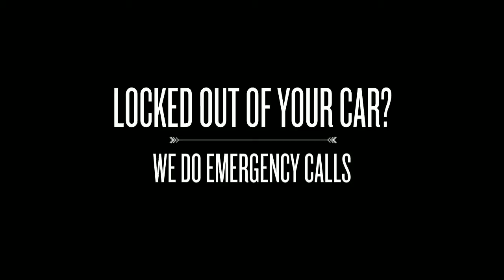Locksmith Vaughan ON Galocks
Are you locked out of your car in Vaughan ON?  Do you need an extra house key?  Need a safe to protect your valuables?  Galocks can do all of this and more.  We specialize in high-security systems, re-keying, helping displaced customers who are locked out, and just about anything you can think of inside Vaughan ON and the surrounding areas.
vaughan key locksmith car keys locks lock door unlock auto change locked ignition locksmiths replacement replace